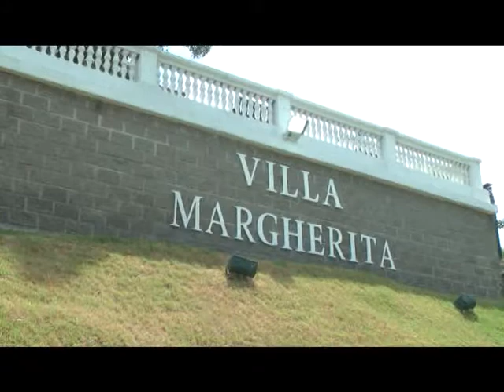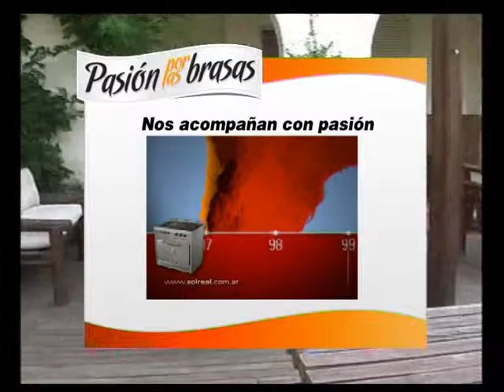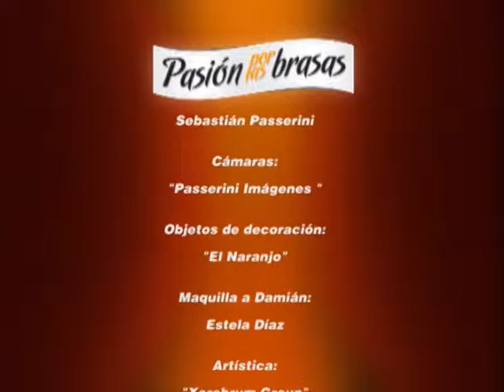PASIÓN POR LAS BRASAS - Mollejas a la sidra, riñones al limón y chorizos a la pomarola